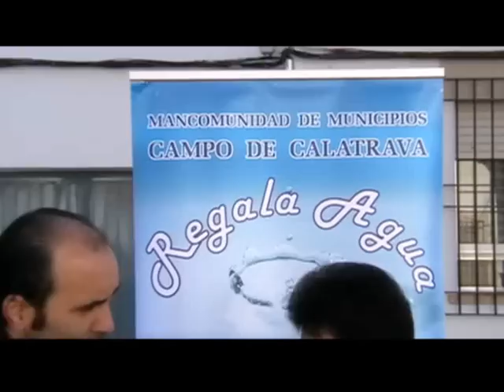Valenzuela de Cva. Regala Agua.wmv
La Mancomunidad del Campo de Cva. realiza una campaña de ahorro de agua